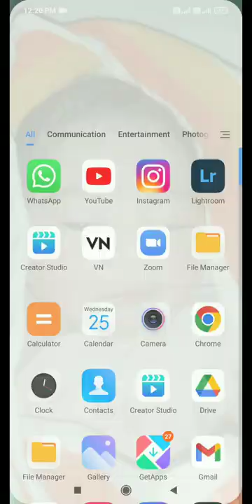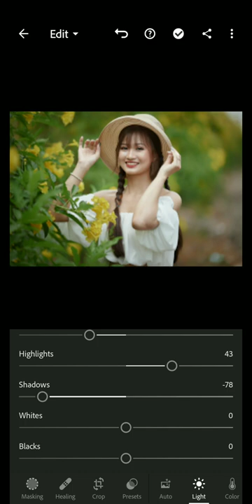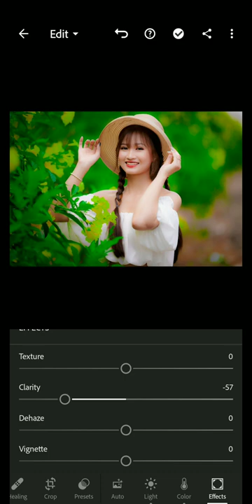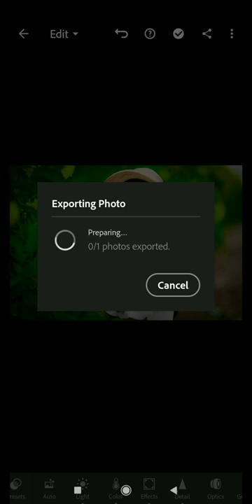mody green preset lightroom green preset dark green preset world photography zone